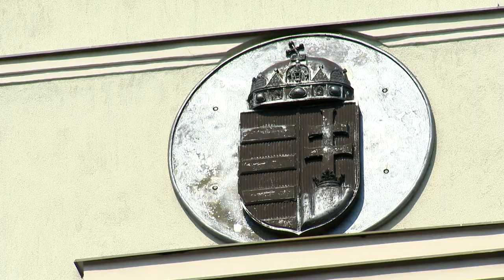Tárgyalóterem 2019.05.07. - Kölcsey Tv